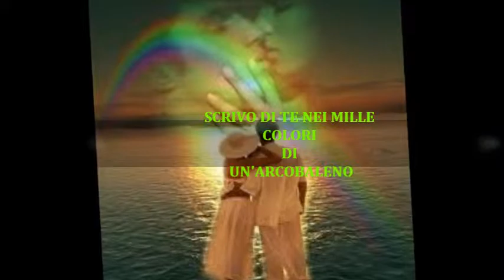DUE PASSI NEL CUORE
POESIA DI: ROSANNA QUINTANO
BRANO DI: CLAUDE DEBUSSY .
IN: CLAIR DE LUNE